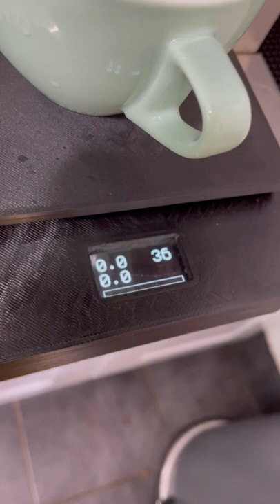Arduino stop by weight espresso scale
Arduino scale that automatically stops the shot at a desire weight. It is using a HX711 loadcell and the connection with the machine is done wireless via 433MHz rf. Machine is a Rancilio Silvia Pro.

Parts:
Stemedu Load Cell 1KG AD Amplifier HX711

AZDelivery 1.3-inch I2C IIC OLED Display SH1106 128x64

433 MHz 12V Wireless Remote Control Transmitter 1CH Relay Receiver Switch Module - this goes into the espresso machine connected to the shot switch

433Mhz Wireless RF 4Channel Receiver & Transmitter - this is inside the scale

Arduino nano board